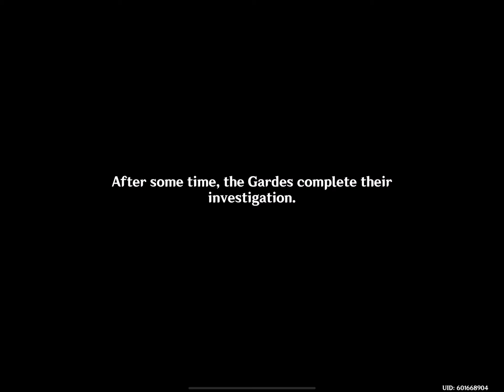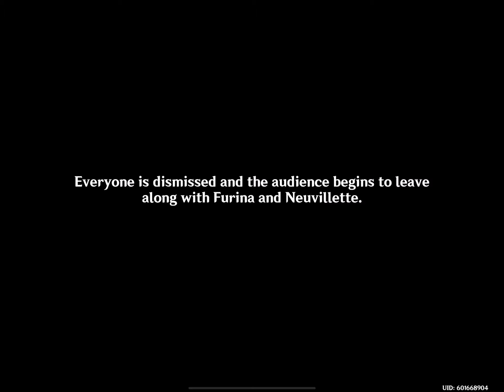Fontaine Archon Quest part 3